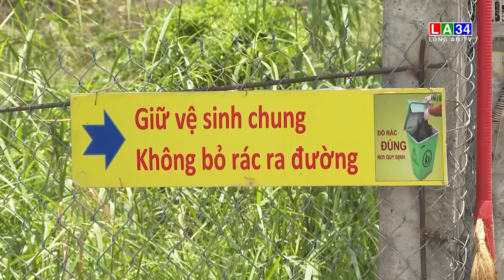Mô hình Tổ tự quản tại khu dân cư tự phát I LONG AN TV